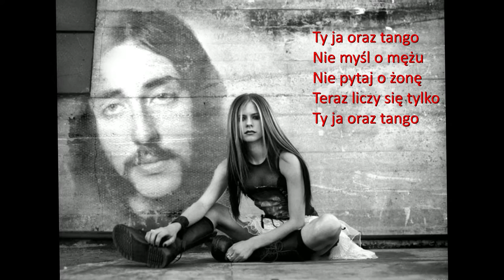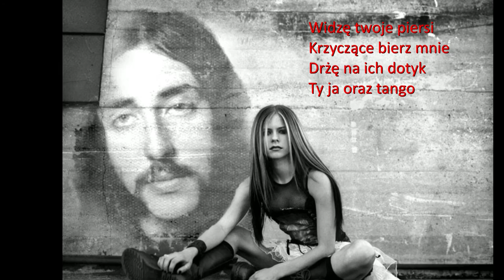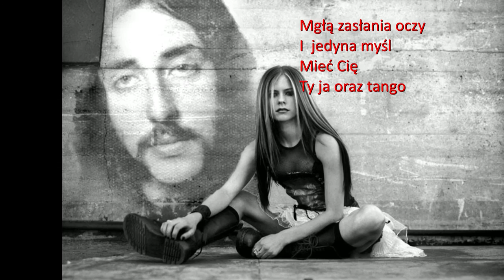Tango - La Cumparsita + mój delikatny erotyk Andrzej Ruciński HD2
Ty ja oraz tango
Nie myśl o mężu
Nie pytaj o żonę
Teraz liczy się tylko

Jeden rytm
Jedność naszych ciał
Namiętność  bez granic

Drgające ciało
Nagie twoje uda
Szalony rytm serc

Twoje nabrzmiałe wargi
Okrążają mnie wokół
Szaleństwa pożądania

Nagie naprężone twe uda
Ocierające się z lekka
O moją męskość

Ciepły twój oddech
Muskający co chwilę
Moją szyję

Twoja dłoń w mojej
Jej miękkość i ciepło
Rozgrzewa do szpiku

Widzę twoje piersi
Krzyczące bierz mnie
Drżę na ich dotyk

Mgłą zasłania oczy
I  jedyna myśl
Mieć Cię

Tango tango
Trwaj i Trwaj
Bo tango
To ty i ja